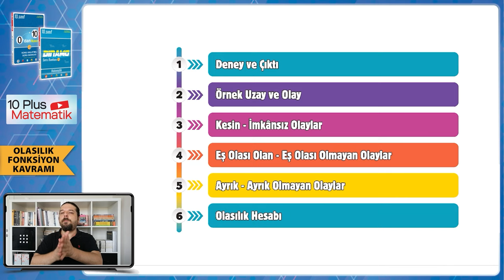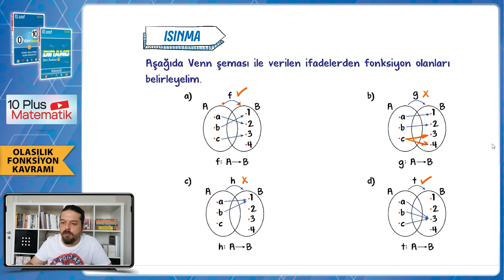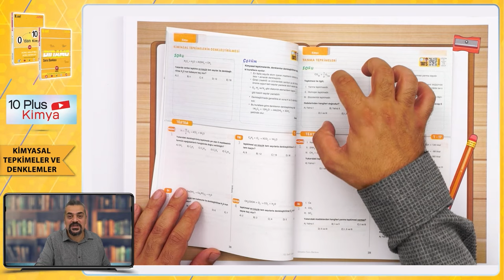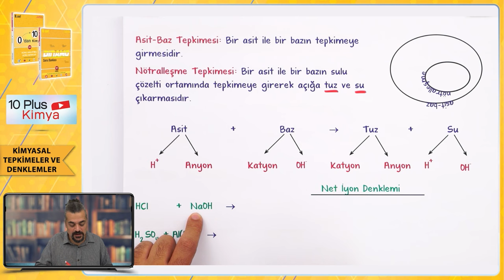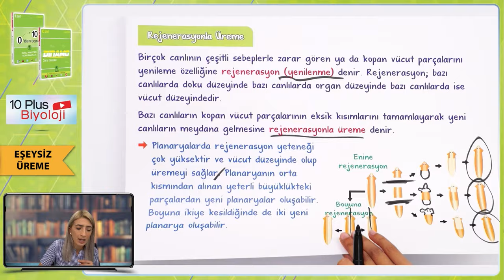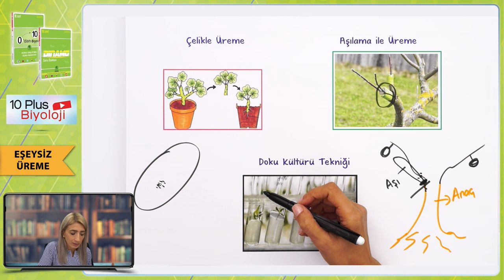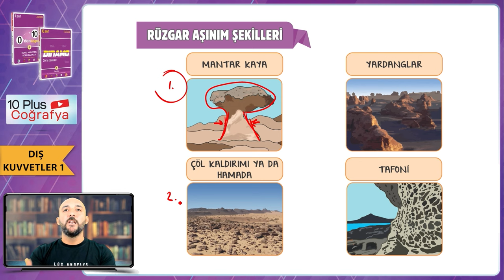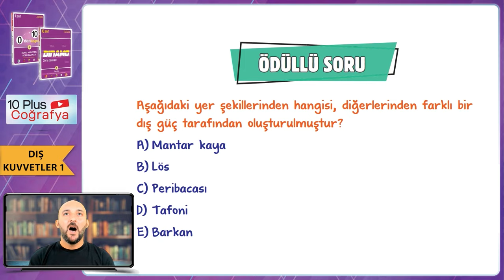10.Sınıf | Tüm Dersler - 4 Konu Anlatımları & Soru Çözümleri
10.sınıf konularına tam gaz devam ediyoruz! Sene boyunca; konu anlatımları ve soru çözüm videolarıyla, tonguç yanında!

Bu videomuzda göreceğimiz konular:
Olasılık: 00:00
Fonksiyon Kavramı: 46:12
Kimyasal Tepkimeler ve Denklemler :
Eşeysiz Üreme: 1:22:00
Dış Kuvvetler 1: 2:16:09
Hazırsan öğrenme garantili videomuza başlıyoruz! 😎